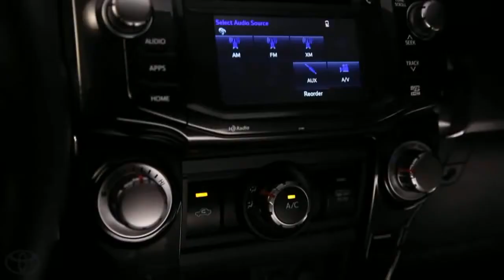Introducing the 2014 Toyota 4Runner